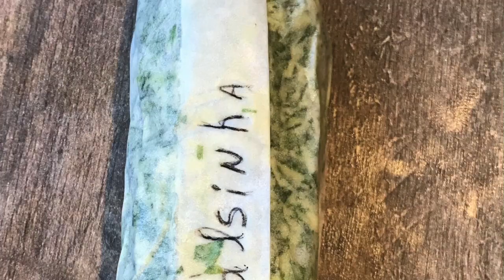Manteiga de ervas. Praticidade, sabor e saúde.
Ervas frescas misturadas em manteiga se bem acondicionadas podem ser guradadas na geladeira por muito tempo. Uma manerira prática, charmosa e deliciosa de temperar carnes, massas, risotos e dar um toque incrível em pães e torradas. Experinenta.